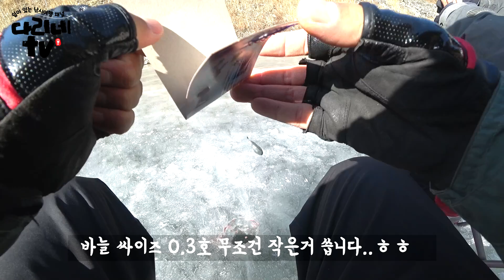[다리tv] 한 겨울 최고의 눈맛! 손맛! 입맛! '빙어' 국민 포인트로 GoGo!!!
오늘 사용한 장비
로드 빙어 전용 낚시대(끝보기용)
릴 베이트릴 원줄 합사1호
채비 빙어 전용 채비 바늘 0.3
미끼 '구더기'